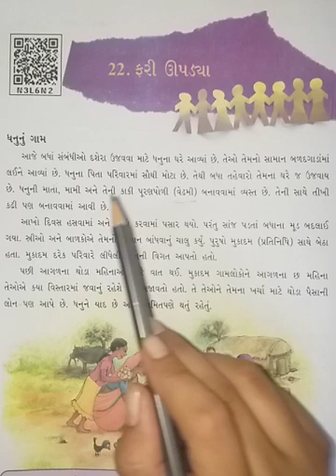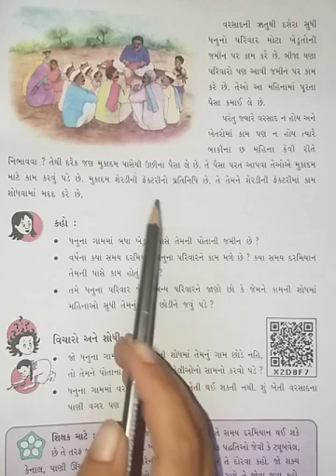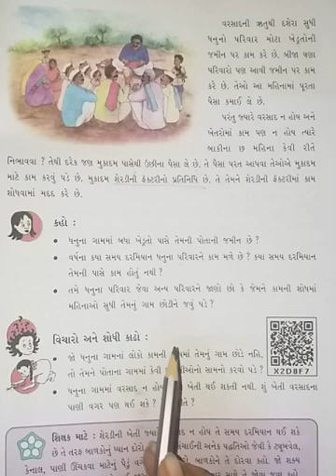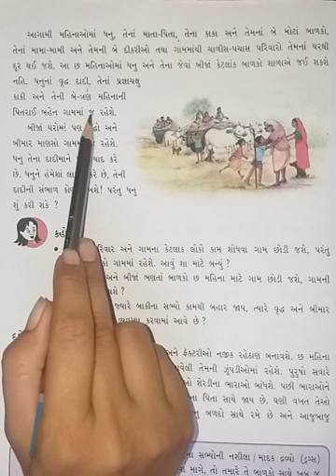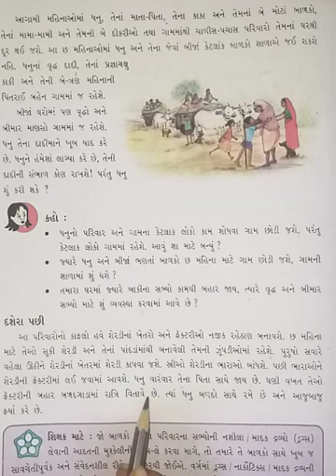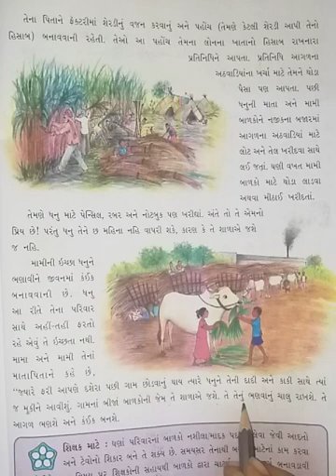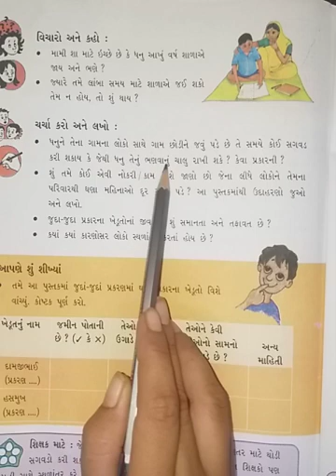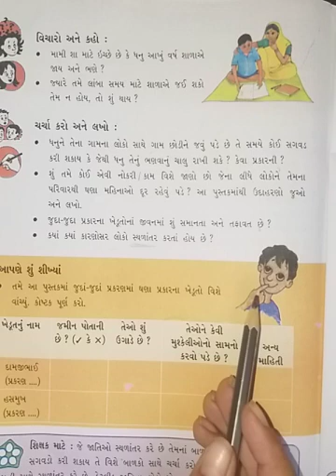Std-5(english medium),paryavaran aaspas,ch-22, by sonal tandel.